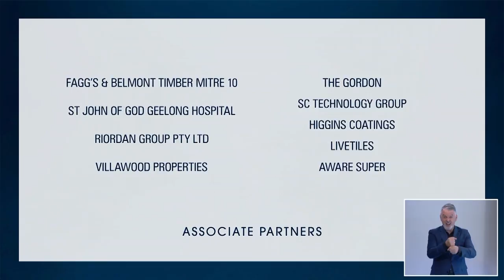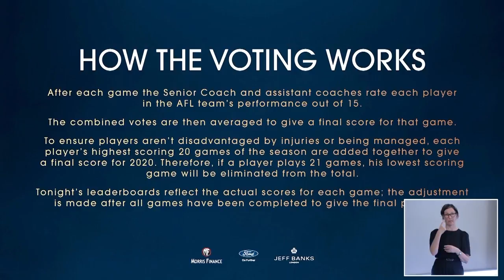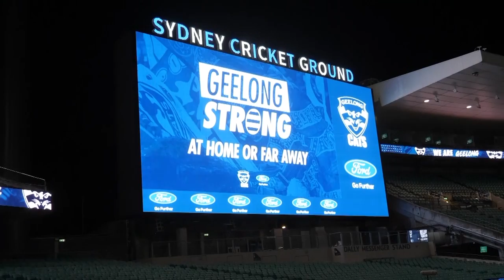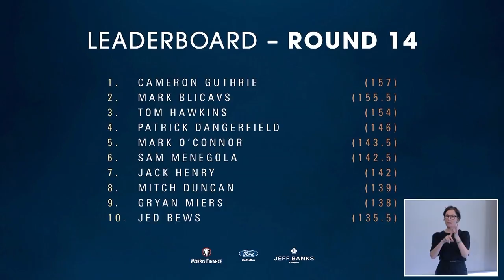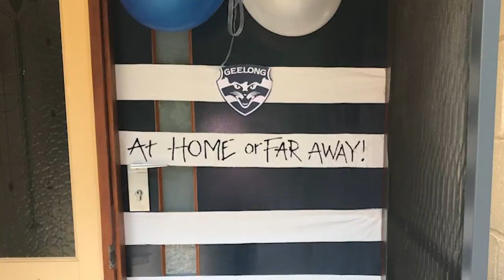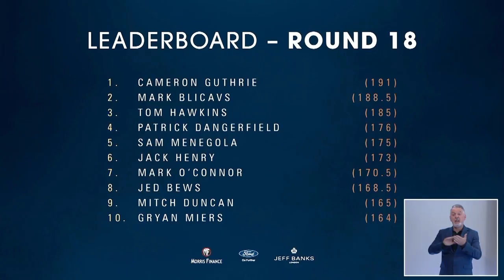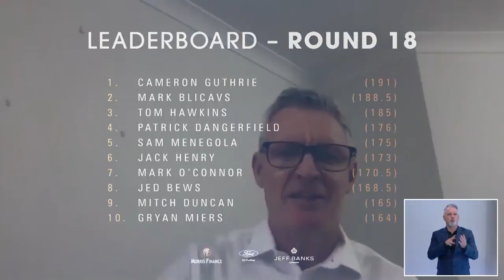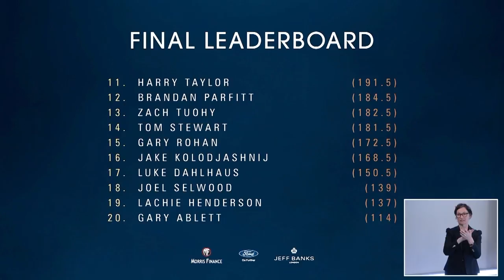2020 Carji Greeves Medal Night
Watch the full replay of our 2020 Carji Greeves Medal night, presented by Morris Finance.